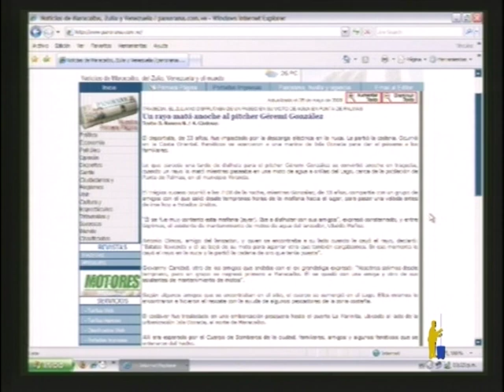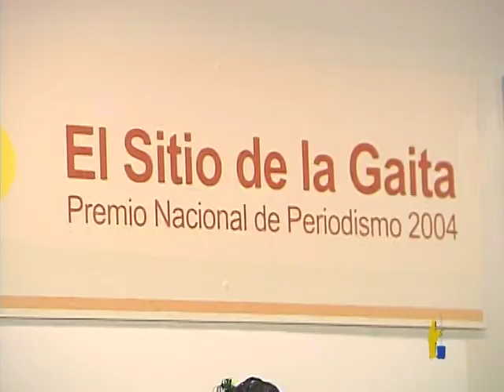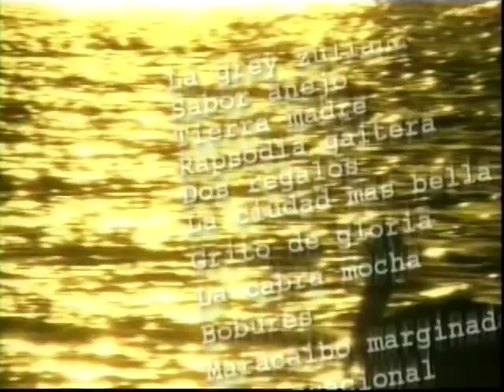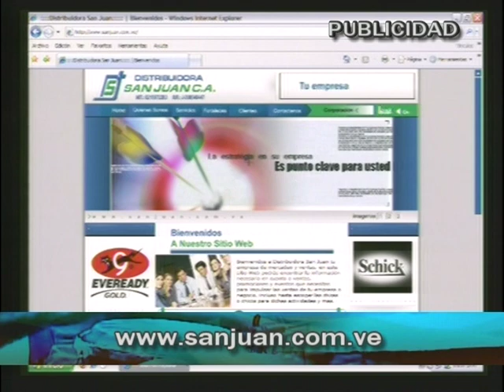SABOR GAITERO TV PELOTEROS